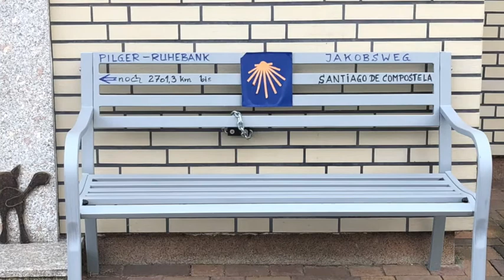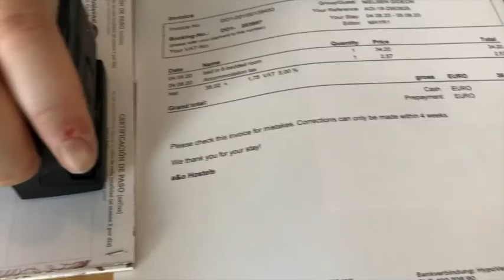Day #44 | Longest Walk In My Life, Now in Dortmund - On My Camino Toward a New Life | Gideon Nielsen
August 4th - 2020 - From Werne to Dortmund (30km) - Total walked (about): 939km
A big day today going toward Dortmund as this is now the longest walk of my life both in days and distance.

I feel really good and strong after the heavy emotionally day a couple of days ago. I am now what I call "beyond the physical phase", which means, that I am now really used to the distances and can move and be more in the mental phase and process being present and allow that to be let go of much more that I need to let go of.

I really appreciate you supporting and following me and look forward to head toward Bochum and closer to Belgium tomorrow!

... and if you have time during this summer and want to walk with me for a period of time, just write me a message and meet me on the road somewhere in central Europe.

Buy Gideon's book Your Unique Journey:
- Amazon.co.uk: shorturl.at/wPQ09
- Amazon.com: shorturl.at/kuxKR